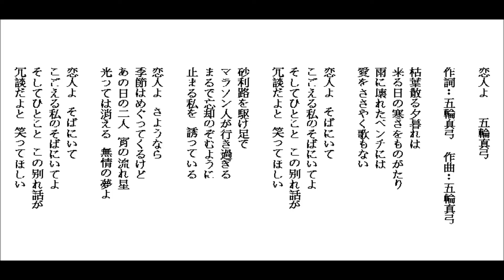恋人よ-五輪真弓 by Lonnie 20160528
練習唱日本演歌-恋人よ-五輪真弓